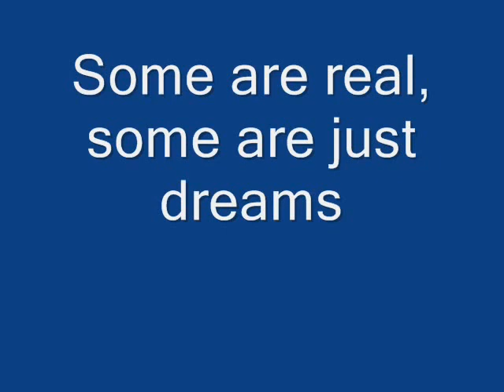Video Game Consoles of the future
Xbox720, nintendo on, xbox portable, psp 3000, nintendo DS2, nintendo DSi and MORE

Some are real and some are hoaxes.